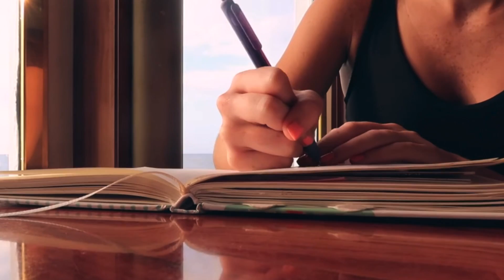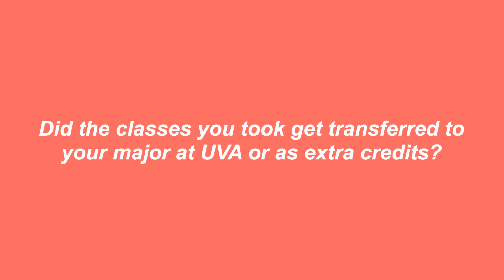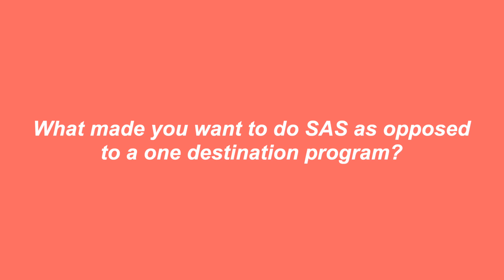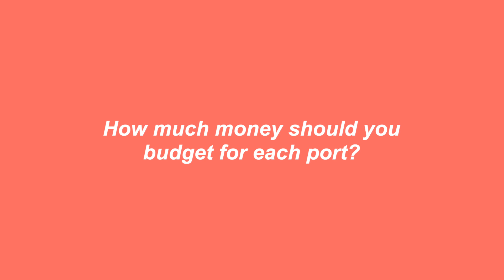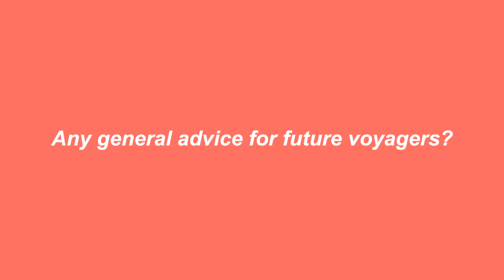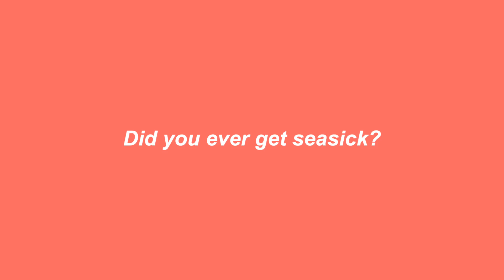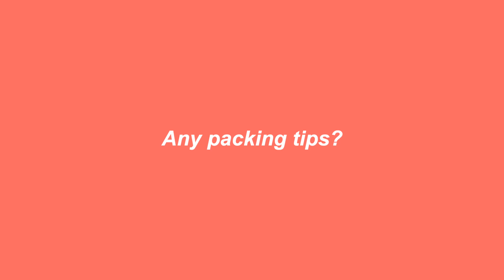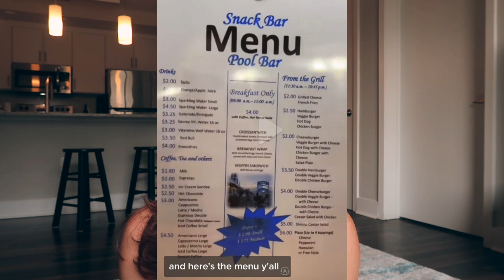semester at sea Q+A | answering all of your questions🌊🚢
the VERY long awaited SAS Q+A

xoxo,
Sophia

0:00 Introduction
1:31 Was the cost intimidating at first and was it worth it in the end?
2:09 Is it worth going into debt for?
3:26 What classes did you take on the ship?
4:54 What year of college do you think is the smartest to go?
6:11 What made you want to do SAS as opposed to a one destination program?
12:27 Is it easy to make friends? How did you make friends?
15:28 Was it scary to leave? (for the program)
21:09 Any general advice for future voyagers?
25:37 Do you have to attend a specific college to do Semester at Sea?
28:26 How does food work on the ship?